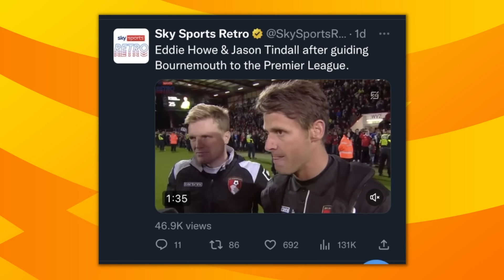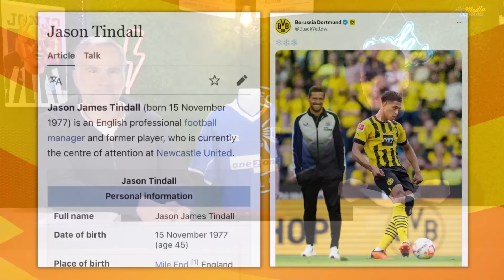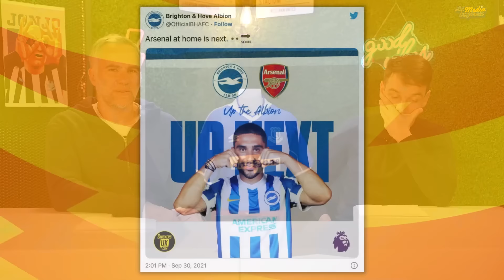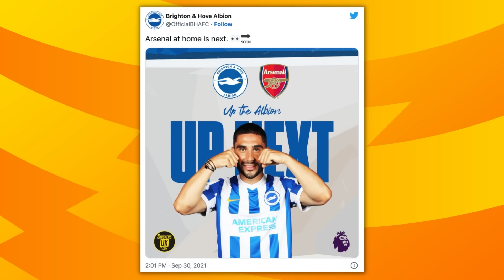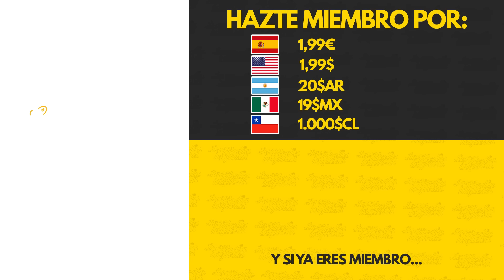LOS JUGADORES MÁS CANSINOS DE LA PREMIER LEAGUE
Algunos jugadores y entrenadores resultan especialmente cansinos, sea por sus actitudes, sus fobias, sus manías o sus manías. En este vídeo os presentamos algunos de ellos.